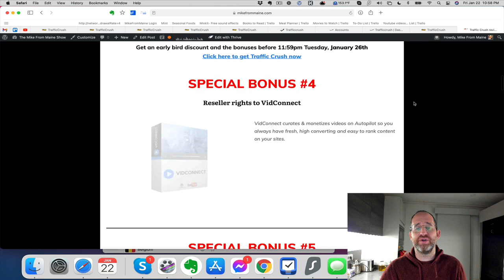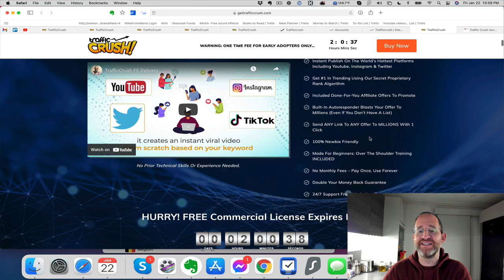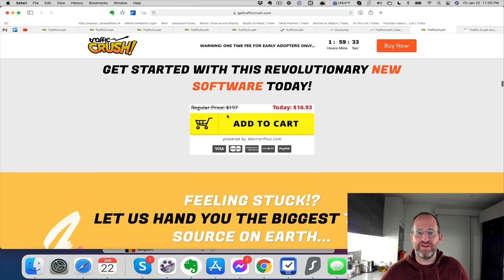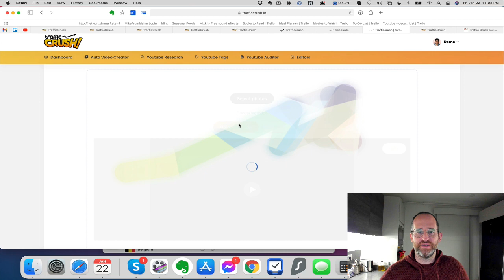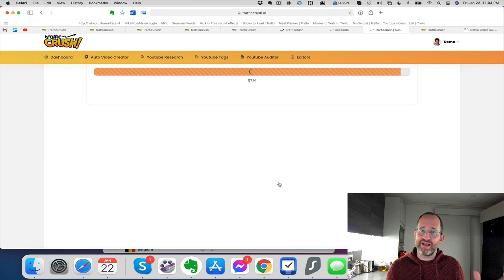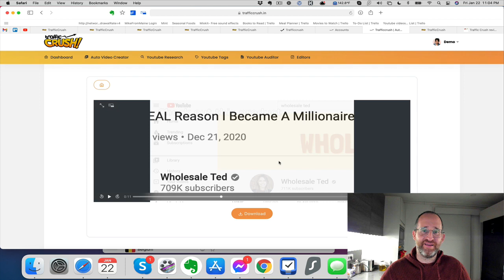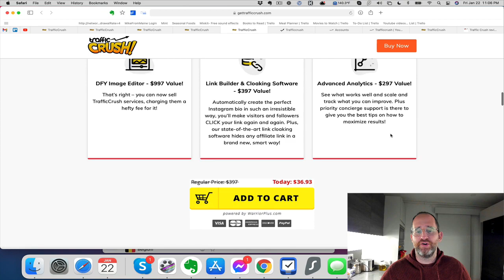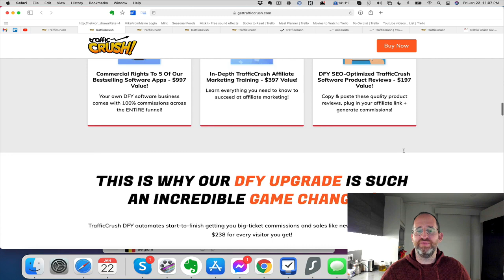Traffic Crush review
Thank you for checking out my Traffic Crush review